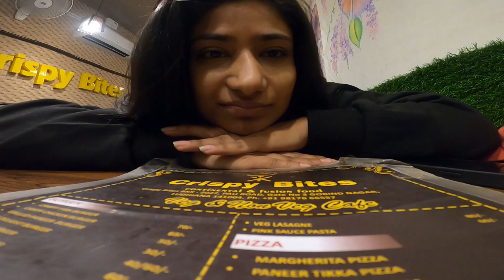A day in Punjab Agricultural University (PAU)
Greetings to everyone watching this video. I am a Nepalese student  currently studying BSc Agriculture in PAU, Ludhiana, Punjab. We just completed our harvesting of Kharif season crops and we visit fields for everyday PCP(Practical Crop Production) work. Its a small effort I have made to bring out everyday life of an agricultural student into a raw video.

 I'm yet in process of learning to make videos and posting them so there are many mistakes in this one but I hope you will enjoy. Please do suggest me corrections on editing, videography or speaking. Your opinions are highly valued.

Please do comment if you think I should continue making vlogs. :)

And Thankyou everyone who are in this video, your bright faces and smile made this video possibly beautiful.